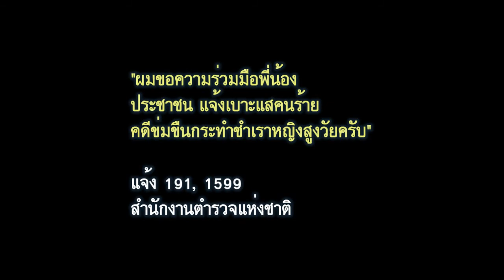"การติดตามคนร้ายคดีข่มขืนกระทำชำเราหญิงสูงวัย" โดย พล.ต.ท.โสภณ พิสุทธิวงษ์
พล.ต.ท.โสภณ พิสุทธิวงษ์ ผู้ช่วยผู้บัญชาการตำรวจแห่งชาติ
ได้ให้เกียรติสาขานิติวิทยาศาสตร์ คณะวิทยาศาสตร์ ม.ศิลปากร
มาให้สัมภาษณ์ในเรื่อง "การติดตามคนร้ายคดีข่มขืนกระทำชำเราหญิงสูงวัย"

ติดตามข้อมูลข่าวสารต่างๆของเราได้ทาง